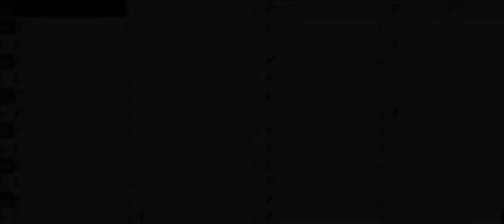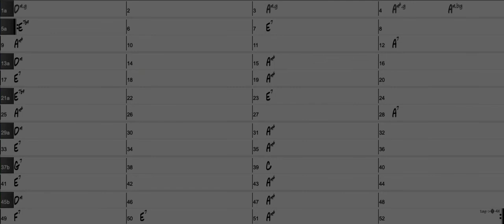Anniversary Song - Bossa/Samba/Jazz Backing Track in Am (235 bpm)